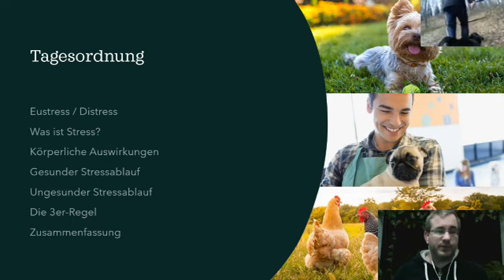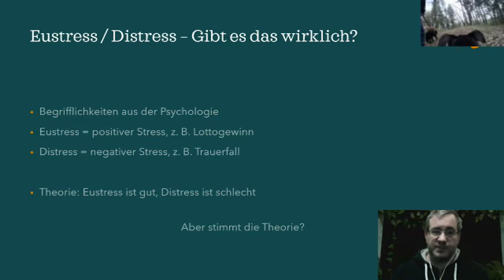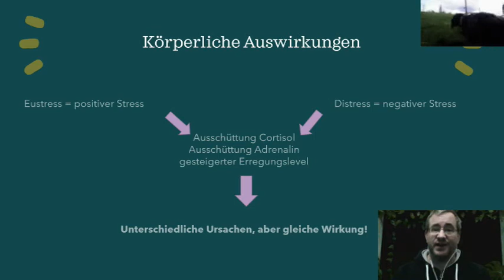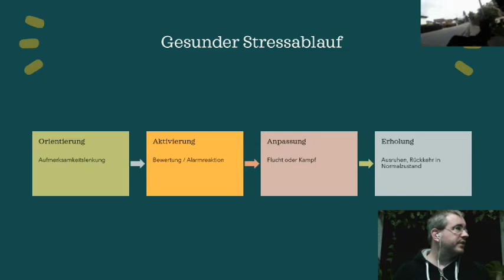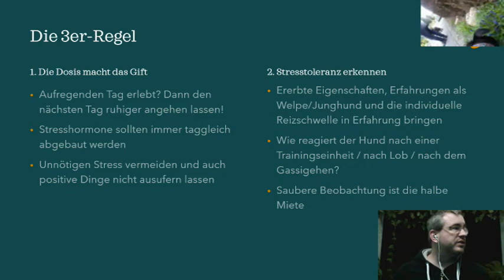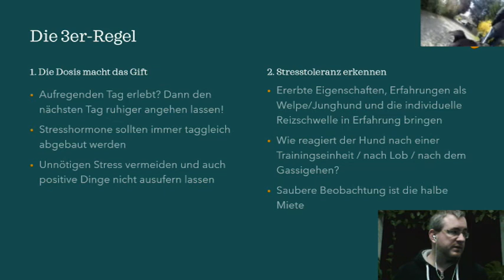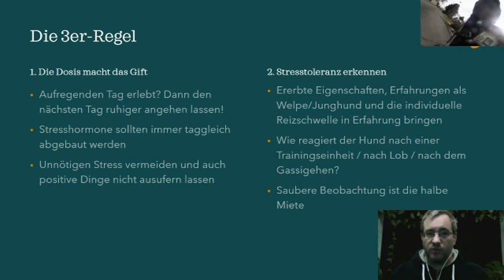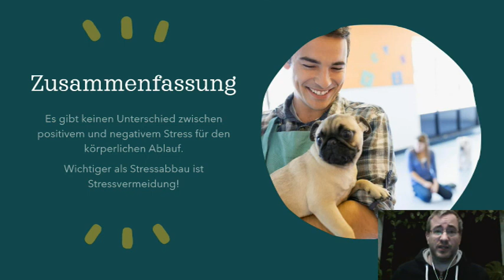Themenvideo Stress bei Hunden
Den Tagesbericht zum Video gibt es entweder